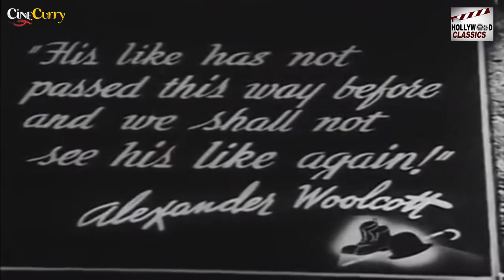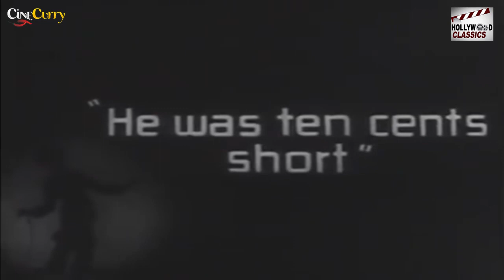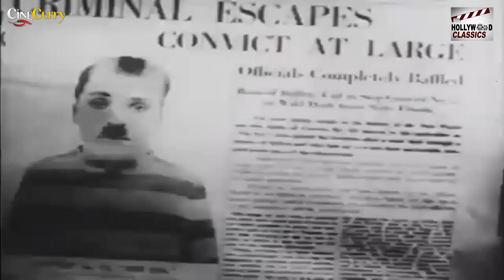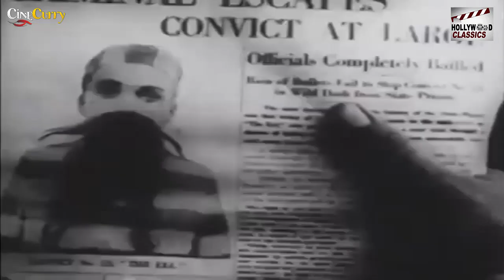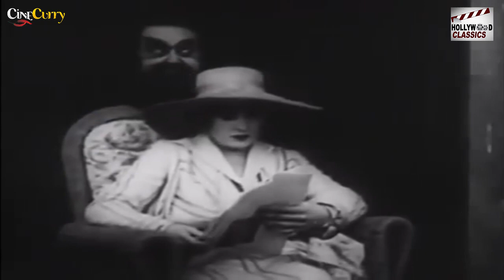The Charlie Chaplin Festival - 1941 l Hollywood Silent Comedy Movie l Charlie Chaplin ,Albert Austin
Watch
Director :- Charles Chaplin
Writer :- Charles Chaplin
Actor :- Charles Chaplin , Albert Austin , Lloyd Bacon , Henry Bergman , Kitty Bradbury , Eric Campbell , Frank J. Coleman , Toraichi Kono , Edna Purviance.

Synopsis :- Four Chaplin shorts from 1917: The Adventurer, The Cure, Easy Street and The Immigrant, presented with music and sound effects.Actor :- Charles Chaplin , Albert Austin , Lloyd Bacon , Henry Bergman , Kitty Bradbury , Eric Campbell , Frank J. Coleman , Toraichi Kono , Edna Purviance.